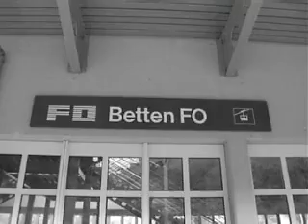Rhonegletscher 2003 Field Visit Part 2/2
Fairly flat surface. But one of the more barren . Easy to ger lost in crevasses near the snout of the glacier. Included return journey and cable car up to Bettmeralp. Enjoy